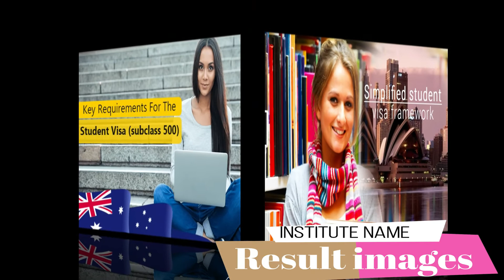APS Designer Sangrur - Promotional Video for IELTS Institute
Hello, we are a professional video editor and a marketing consultant. I will professionally create a Promotional, Whiteboard Animation or Explainer video for your business, company, brand or products using HD QUALITY CUSTOM VIDE.O FOOTAGES.

Video speaks louder than images/pictures, so you need the right footage to display your vision.

We are expert in Digital Marketing, that gives me an added advantage of making Attention-Grabbing promotional video.s that coverts prospects to buyers.

You Bring The Vision, I Make It A Reality With The Right Custom Footage Videos

WHY CHOOSE ME:

1.  You will get Entertaining, Scalable & Shareable Promo Video

2. V.ideo will match your vision

4. You will get an HD Quality video

ii) I will need your script & if you don't have, i will make one for you ($5)